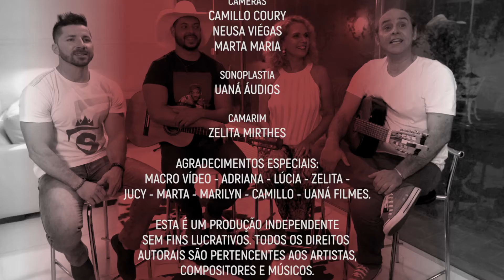055-Maria Claudia e Marcos Mendes-João Lucas-Walter Filho-Jalapão(Juraildes da Cruz)-COMPLETO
MARIA CLAUDIA E MARCOS MENDES convidam João Lucas e Walter Filho
Autor: Juraildes da Cruz